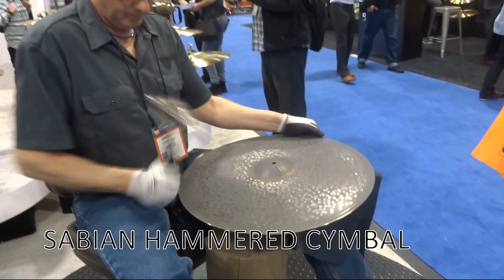BeatIt at NAMM 2017: podsumowanie pierwszego dnia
Oto co zobaczyliśmy pierwszego dnia targów NAMM 2017! Po więcej informacji zapraszamy na portal dla perkusistów